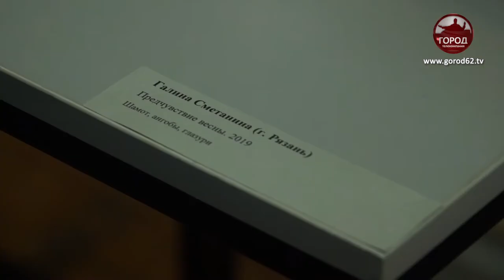ДВИЖЕНИЕ В СТОРОНУ ВЕСНЫ